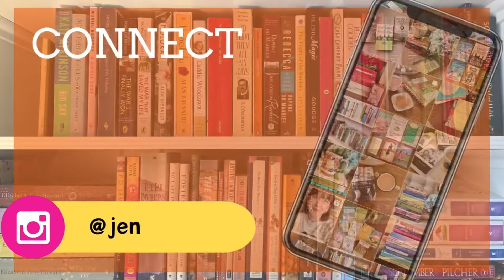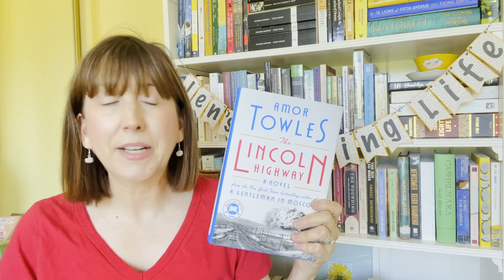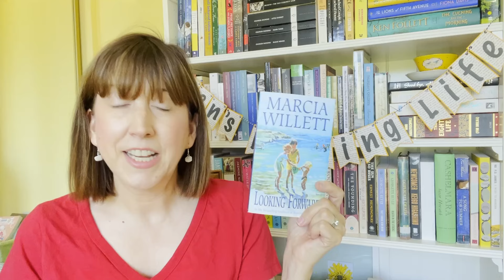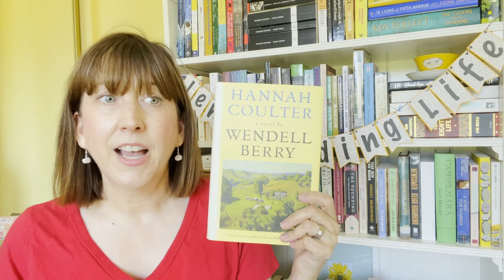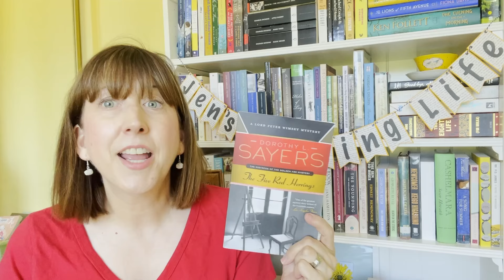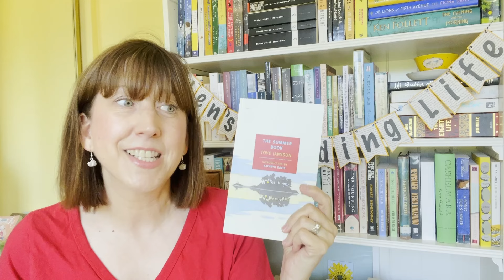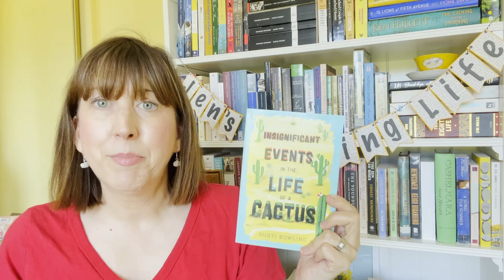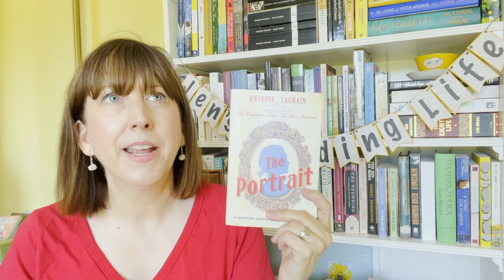What I Read in June 2024 | Keeping the Dreaded Summer Slump at Bay!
It's June Reading Wrap Up time. I read 13 books in June which is more than I thought I would!

Books Mentioned:
Someone at a Distance by Dorothy Whipple
Looking Forward by Marcia Willett
Insignificant Events in the Life of a Cactus by Dusti Bowling

Amazon Wishlist